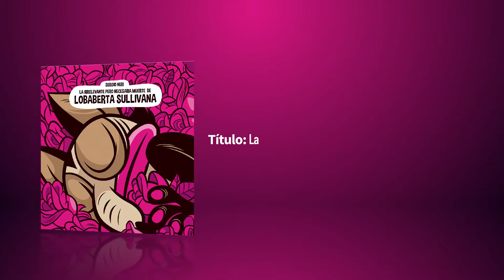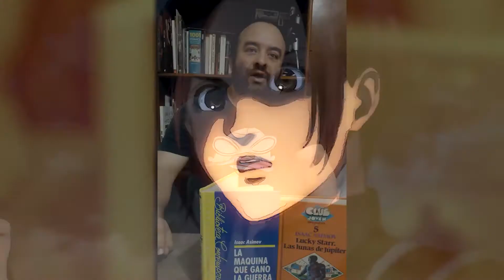La Comunidad Comunica: El espacio de Ulises #9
Como cada semana llega Ulises Vázquez con sus recomendaciones muy cercanas la mundo del Cómic.
- Visualiza y descarga "La inevitable pero necesaria muerte de Lobaberta Sullivana / sergio Neri